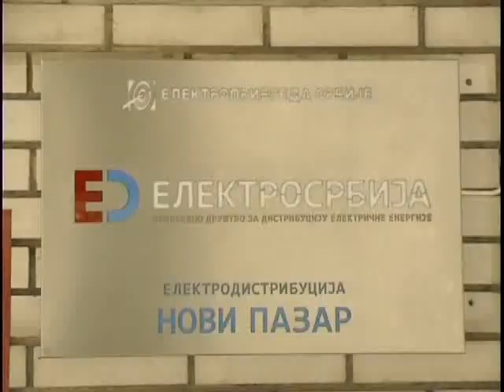Prilog Elektroras 19. 02. 2013